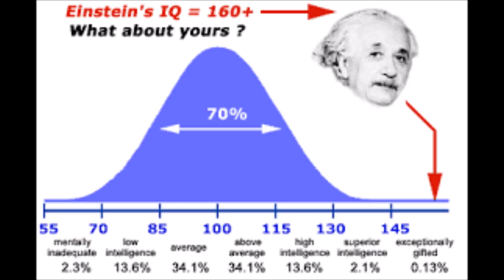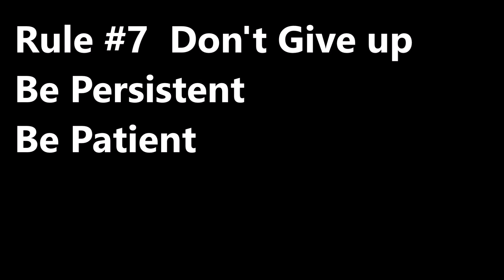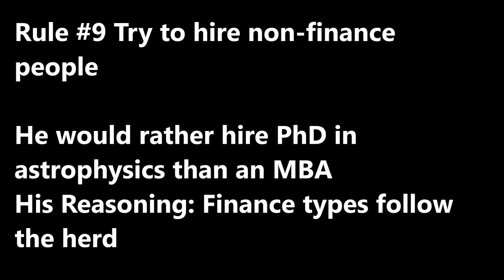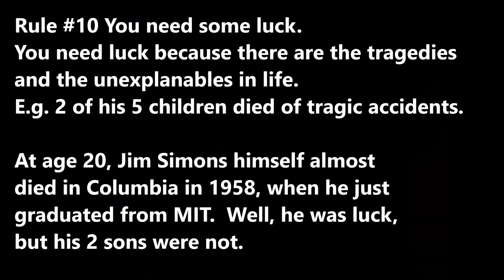SecretsSelfMadeBillionaires 0065 Jim Simons 10 Rules On Building Models & Life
Jim Simons is the Pioneer in Computer Model Trading.  He is the only billioniare who married twice, each wife is a PhD.  Here are his 10 rules on how to build computer model, how to build an organization and life